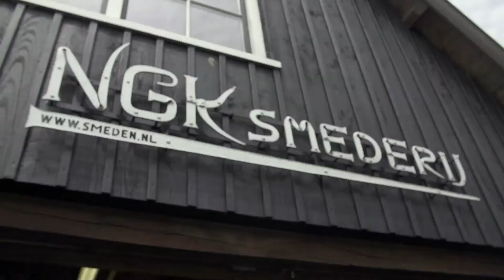Dochter van de Smid & Vuurspetters in de Gooi en Vechtstreek - Hoe Leuk is Nederland, SBS 6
'Hoe Leuk is... Nederland' is het wekelijkse programma op SBS6 dat vanaf juni 2013 wordt uitgezonden. Kijk elke zondag om 17.00 uur om te zien waar Bas Muijs de kijker mee naar toe neemt voor nieuwe mogelijkheden voor een buitengewoon dagje uit of weekendje weg in eigen land!

Kortom, alle handvatten voor het bedenken, plannen en organiseren van een leuke trip in Nederland binnen handbereik.

Check voor meer leuke tips!

'Hoe Leuk is... Nederland' is een productie van SBS6 en Llux en is mede mogelijk gemaakt door Zoover.